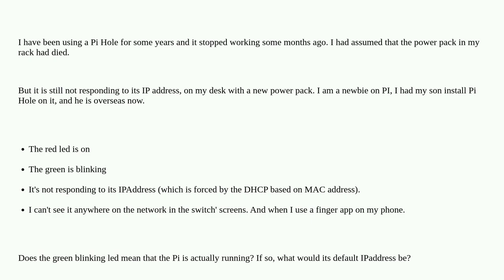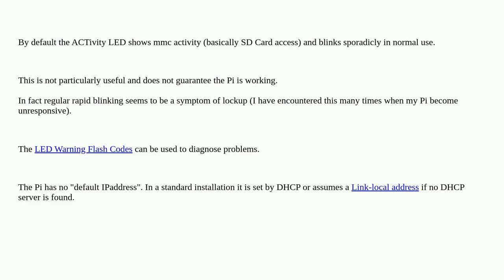Raspberrypi: Does the green blinking led mean that the Pi 3 is working?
Does the green blinking led mean that the Pi 3 is working?

A special thanks goes out to the community

  activity-led pi-3